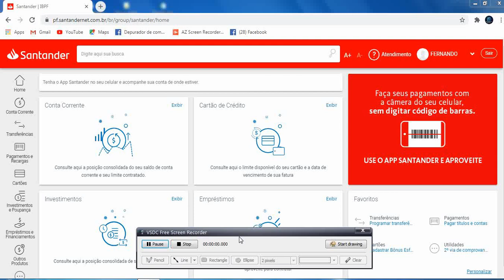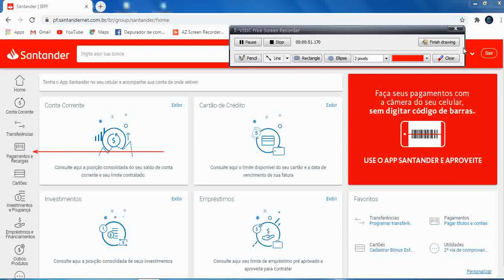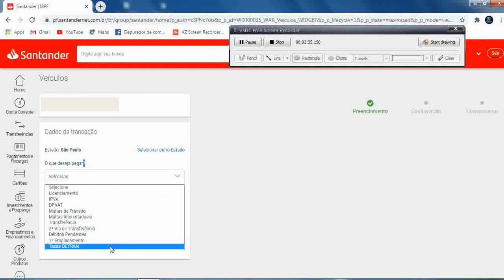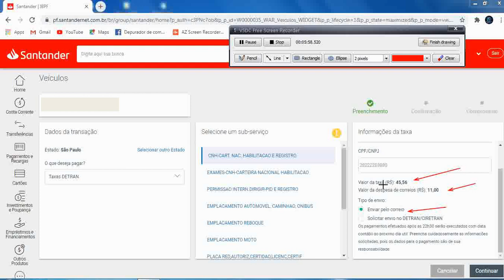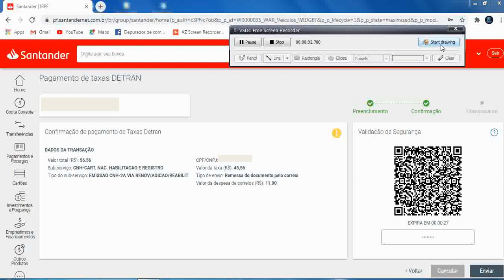COMO PAGAR A TAXA DE RENOVAÇÃO DA CNH PELO SANTANDER!! PASSO A PASSO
Nesse vídeo, um passo a passo de como pagar a taxa de renovação da CNH online, pela internet, pelo Santander. Pelo app, aplicativo do Santander não é possível pagar as taxa de serviços da CNH, nem da renovação simplificada, nesse caso você tem que usar o acessar Internet Banking do Santander. Se você não tem computador, existe um modo de acessar o internet Banking pelo celular
Hoje temos um novo Detran, um Detran Digital, Detran online, moderno que disponibiliza vários serviços online, sem passar perrengues. Experiência nova pra quem tinha que enfrentar filas e filas.
Pagar as taxas de serviços do Detran pela internet só é possível para quem tem conta corrente em Bancos Conveniados, quem não tem conta corrente nesses bancos pode optar por pagar as tarifas Detran em um atendimento presencial em uma agência.
Não tem necessidade de imprimir boleto ou imprimir gare das taxas do Detran, não verdade nem há. É só selecionar a taxa que quer pagar e utilizar o CPF como número identificador.
O procedimento para pagar a taxa da CNH definitiva,  que é aquela pra quem já cumpriu o período 12 meses na PPD, permissão para dirigir, também conhecida como CNH provisória e também da 2ª via da CNH é o mesmo utilizado para pagar a taxa de Renovação.
Essa taxa é a taxa utilizada para pagar a renovação simplificada da CNH, aquela que você faz sem precisar ter que ir, comparecer no Detran, faz a renovação pela internet.
Canal Documento Digital - Serviço de Utilidade Pública